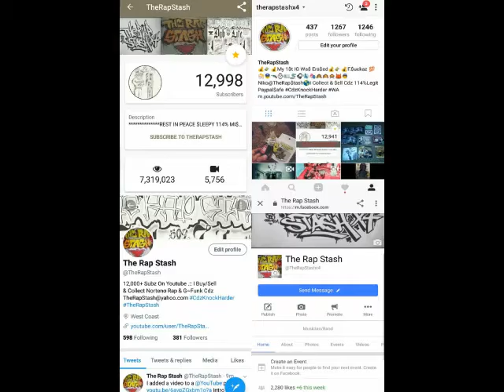Cherry Red By Clown Head Sadboy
North Side Association Presents
Itz The Return Of The $crap Killa By Clown Head Sadboy
209 Modesto California Norteno Rap Album (2008)